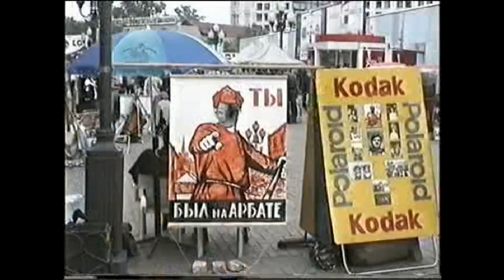Москва 1997, эпизод 4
Прогулка по Москве. Арбат, Сталинки. Постперестройка. Ностальгия. Магазин обуви RUGGED.